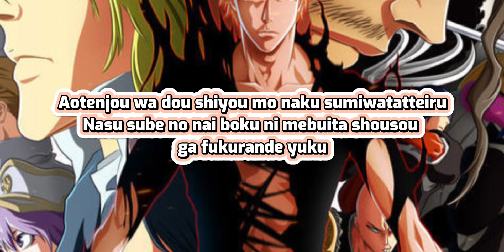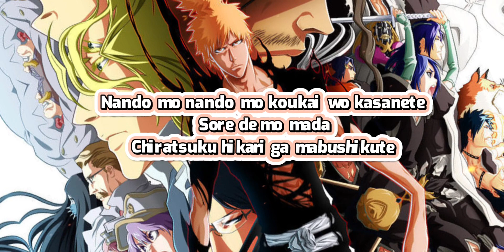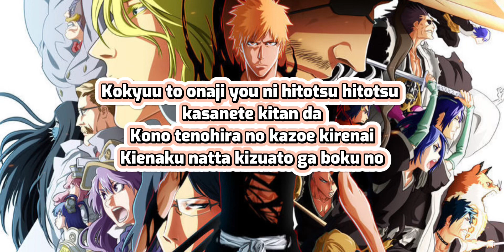SCAR -Tatsuya Kitani [Bleach Three-Year Blood War Opening Romanized Lyrics]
We upload new videos weekly!

[This is not the official lyric video and not a substitute for the official lyric video of the same title.]